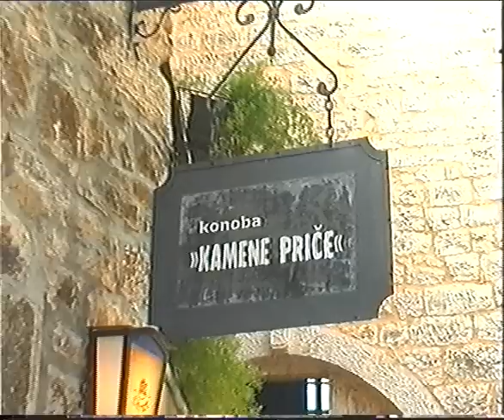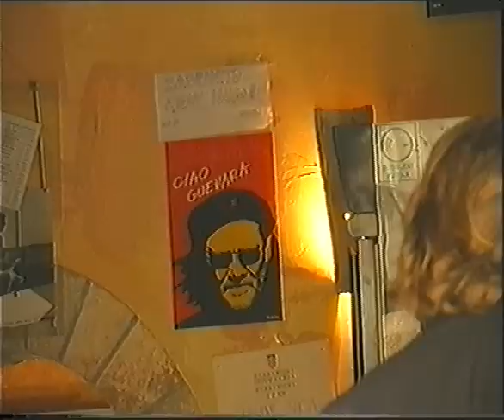MAJA_miss_zlobecsport_Bale_2002.avi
Maja U Balama 2002 godine,u konobi Kamene priče